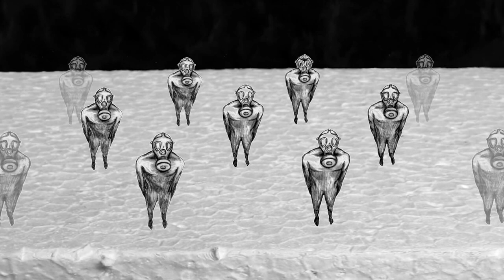STYROFOAM BOSS - Stop-motion Animated Short Film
Visual artist Lucia Cernekova

short animated film animation drawing drawings